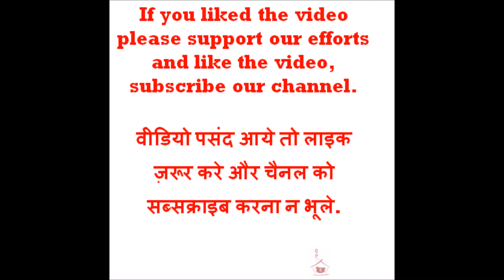सब की पसंद , मटन चपली कवाब | चपली कवाब रेसिपी | Chapli kawab recipe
INGREDIENTS FOR Mutton Chapli Kawab FOR 300 gm MUTTON
मटन चपली कवाब [300 GM मटन के लिए सामग्री
Mutton keema/ मटन कीमा – 300 gm
Salt-नमक one tea spoon/as per your taste
Onion/प्याज 1pcs (chopped)
Tomato/ टमाटर- 1pcs (chopped)
pomegranate seeds Powder/ अनार दाना पाउडर- 1 tea spoon